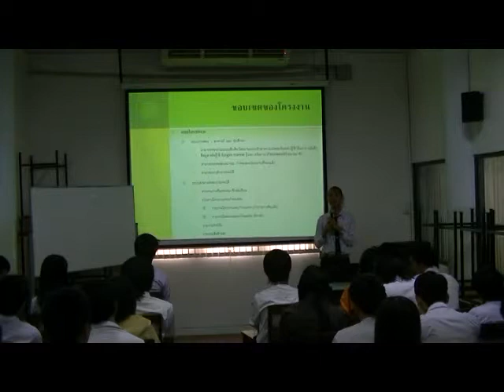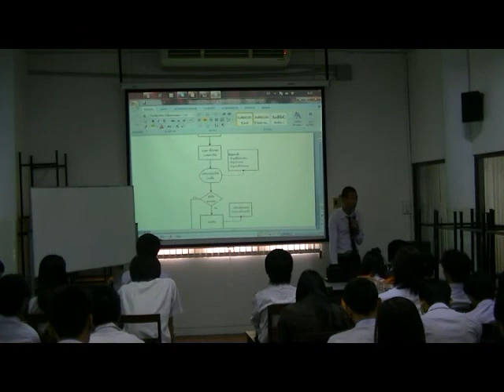Present Concept Idea #1 - 02/04/2555 - 5001240061 part 1